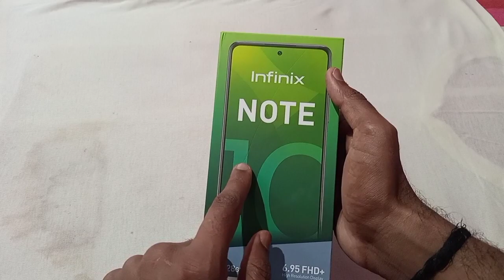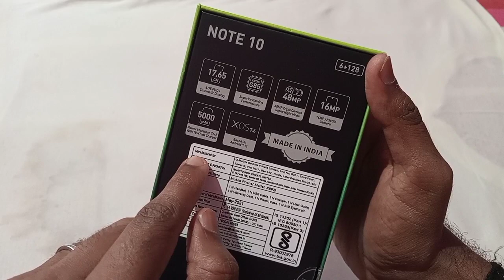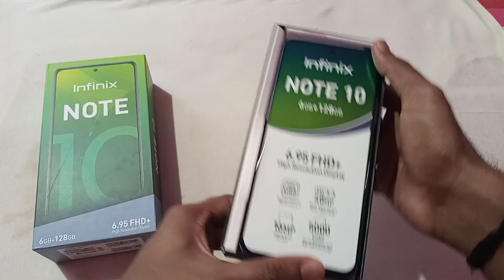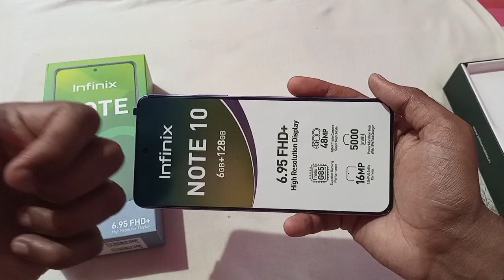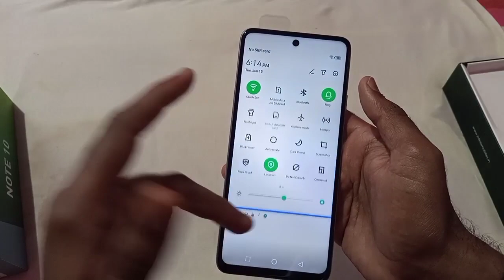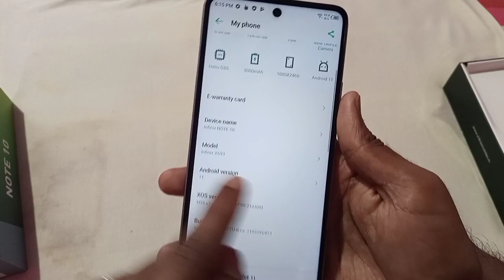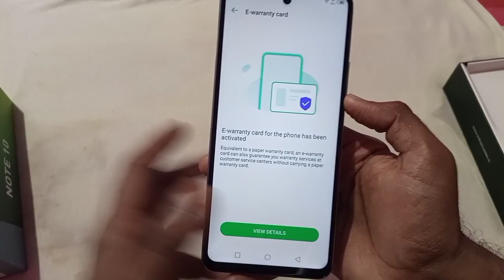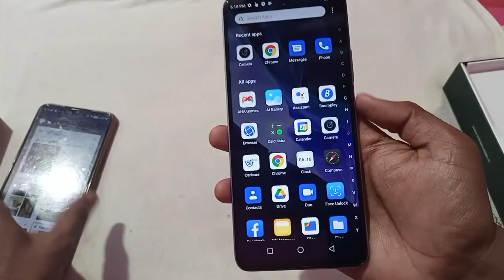infinix Note 10 Unboxing & Review